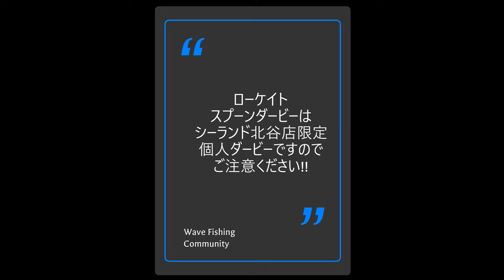スプーンダービー DAY 9 沖縄釣り × 沖縄ルアー釣り ＃251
ニコ生にて釣り生放送（家ではゲームや動画編集）を行ってますので、
配信中であれば即ご質問にお答えできます。

Fishing Point
Country：japan
Prefecture：okinawa
City：nanjyou

26th April 2022

Fishing Tackle
ロッド ：シマノ　エクスセンス　B804ML/RS　ストリームドライバー
リール：ダイワ　21アルファスSVTW 800XH
ライン：デュエル　ハードコア X8PRO 1.2号
リーダー：デュエル　ハードコア パワーリーダーCN 6号
ルアー：シーマニア　ローケイト　スプーン

編集ソフト：PowerDirector 17 365